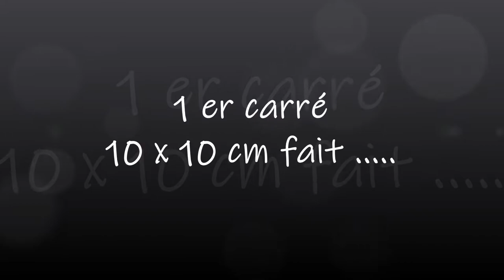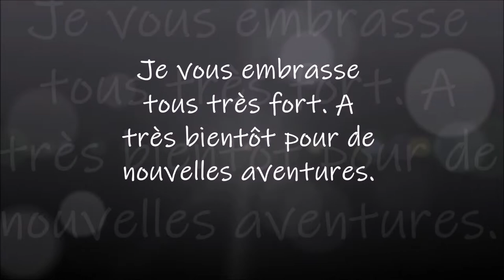DIAMOND PAINTING LA MAISON ET LA RIVIERE de la boutique GUDFEL PART 1